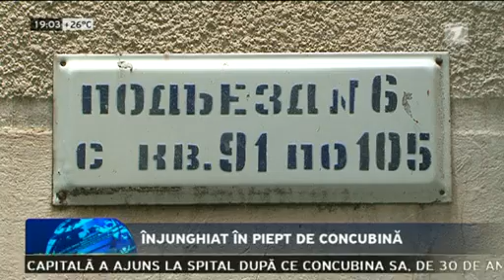worldnews Înjunghiat în piept de concubină